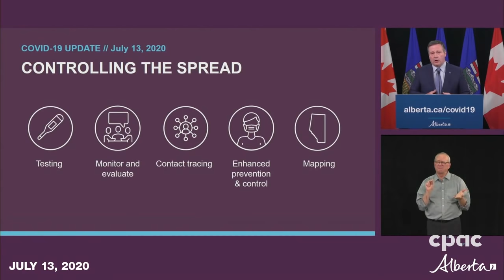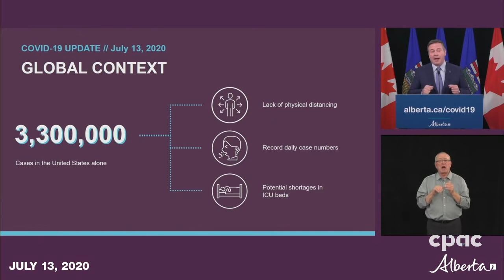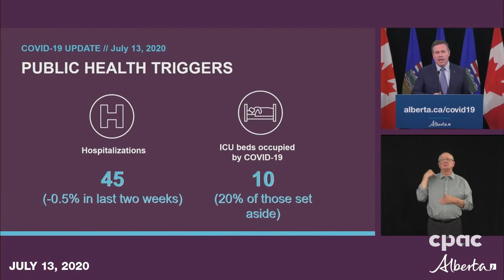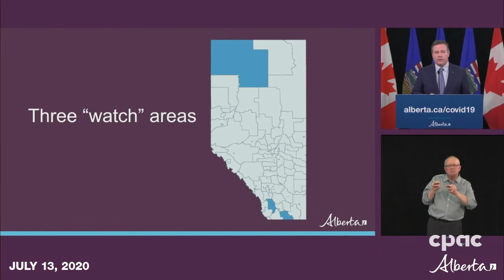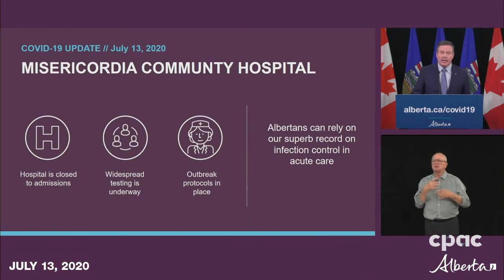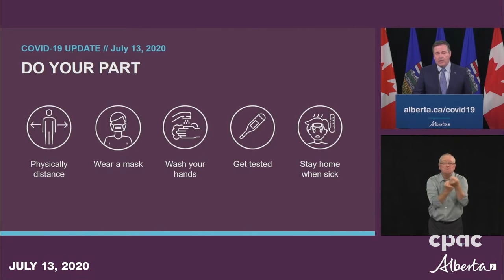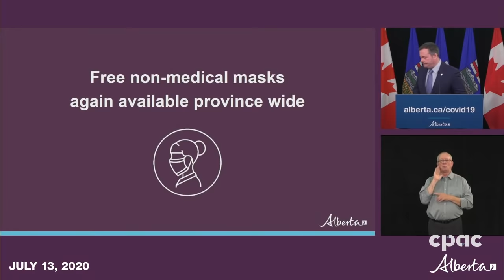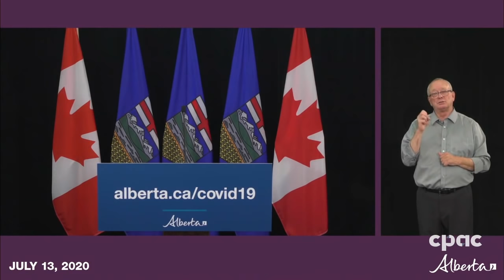Alberta update on COVID-19 and second phase of mask-distribution plan – July 13, 2020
In Edmonton, Alberta Premier Jason Kenney provides an update on the province’s response to the COVID-19 (coronavirus) outbreak. He is joined by Tyler Shandro, Alberta’s minister of health, and Dr. Deena Hinshaw, Alberta’s chief medical officer of health. Shandro also announces details of Alberta's second phase to distribute an additional 20 million free, non-medical masks across the province starting Monday, July 13. The government partnered with A&W, McDonald's and Tim Hortons chains to distribute 14 million free masks in June.